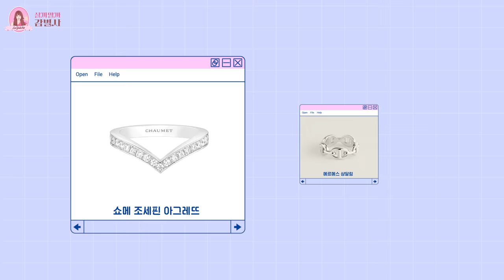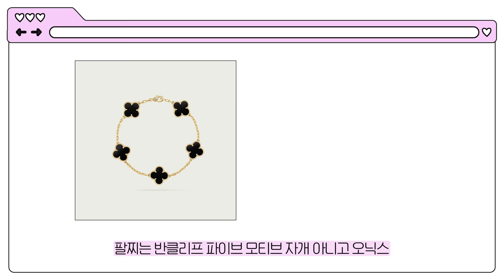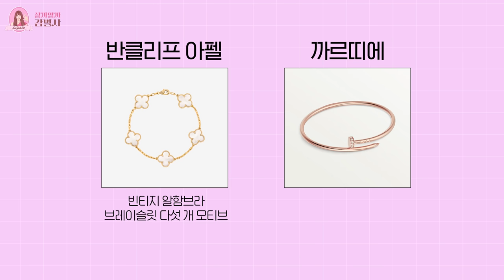살까말까 감별사🔎✨샤넬 vs 반클리프아펠 vs 까르띠에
로율님들의 고민을 깔끔하게 해결해드리는 살까말까 감별사 1탄
엄청난 열기와 참여로 시작해볼게요!!

커뮤니티 댓글에도 남겨주신 고민들 쭉 다 보았구요,
이 영상의 댓글에도 남겨주시고
이율아트 인스타그램 DM으로 평소 즐겨 입으시는 코디로 일상 사진들도 공유해주세요!
시리즈로 쭈욱~ 가보자구요!!

🩵 폰트 - 타입세트컴퍼니

🌳인스타그램
yulleesis